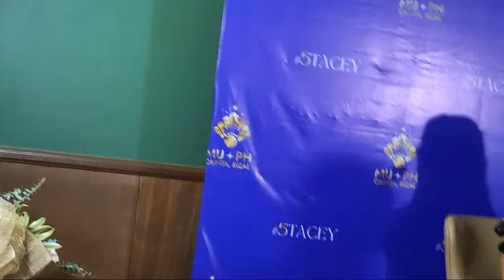Stacey Gabriel, Miss Universe Philippines - Cainta Sashing Ceremony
Share if you liked this video and don't forget drop a comment... If you love pageant related videos, then please  support us by subscribing to our channel and click the notification bell for more pageant related content.

Your support goes to setting up our video coverages, research and maintenance of our channels.  Any help would be greatly appreciated!